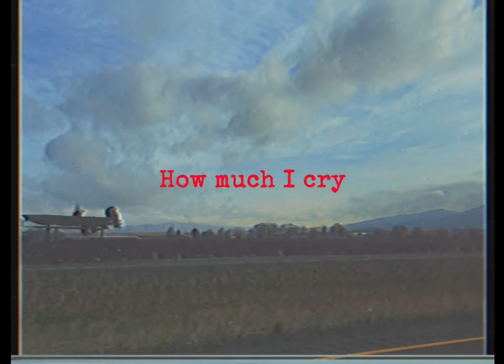Love is Pain (Official Video)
Grampi- Love is Pain
Snow lands on top
As she walks to her grave
Poisoned hand in the water line
Casualties tryin to help myself
I will use you for tonight
Until I see my benefits
Expect no help let me strain ur mind
You won the game
But I stole the prize
I won’t save you
Nothing matters to me
On the run the fault is all mine
Im the enemy
I switch quick
Love is pain
Paint it grey
12 times then I’m fine
Singing to the snakes
I reap and control the disease
No hears me
No matter how much I cry
I’m a puppet
Benefit your pleasure
To make you feel something